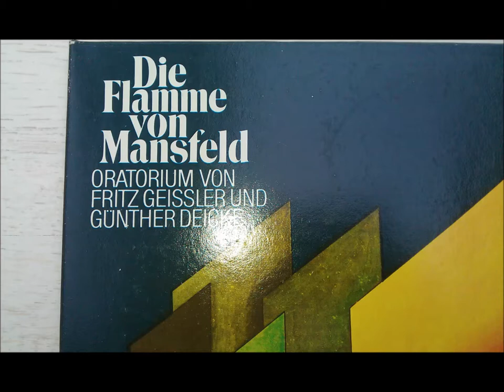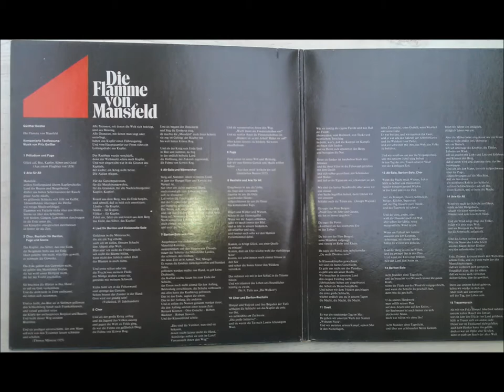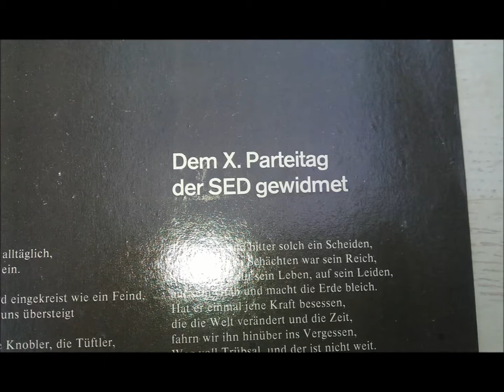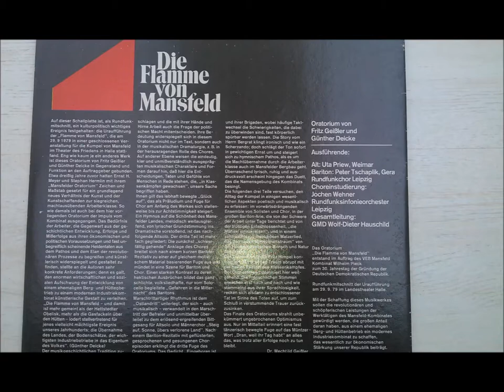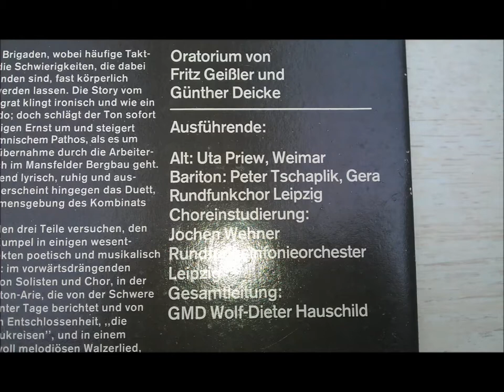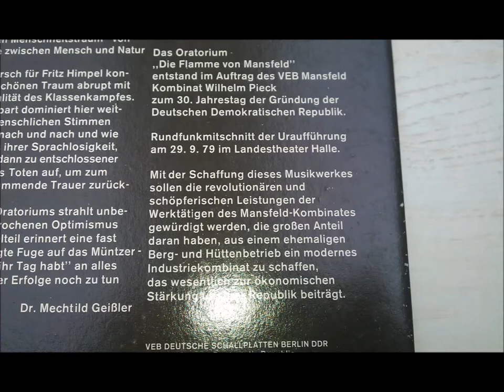Die Flamme von Mansfeld Oratorium 1979 VEB Mansfeld Kombinat Wilhem Pieck Eisleben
East Germany Oratorium für Alt-, Bariton-Solo, Chor u. Orchester
Propaganda Werbung für Bergbau in der DDR